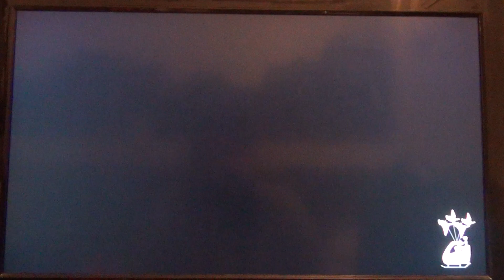Pokemon Violet - WalkThrough - Episode 56